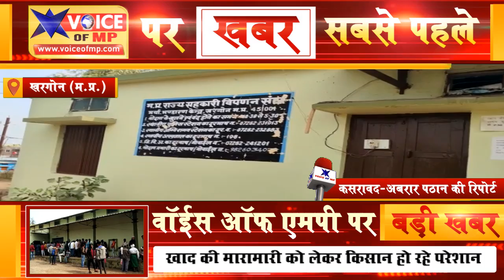खाद की मारामारी को लेकर किसान हो रहे परेशान, सुबह से लगी लंबी कतारें, देखे अबरार पठान की रिपोर्ट